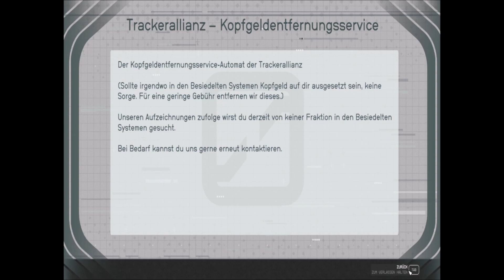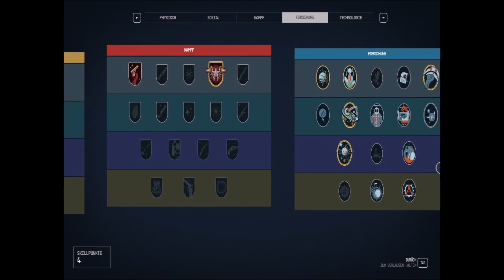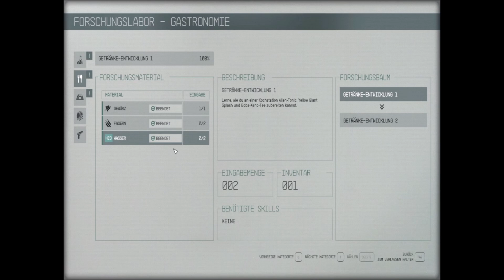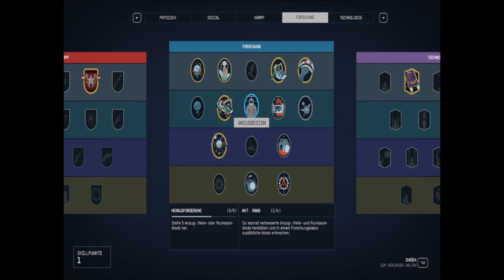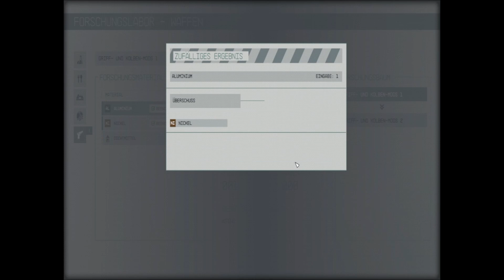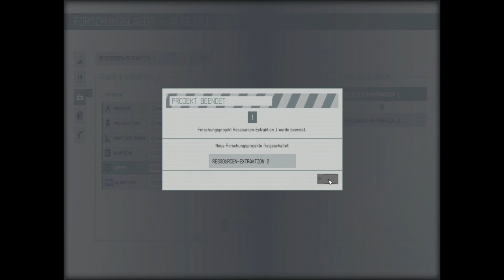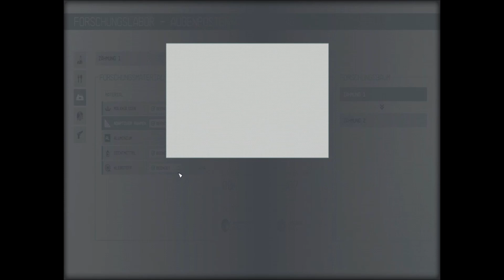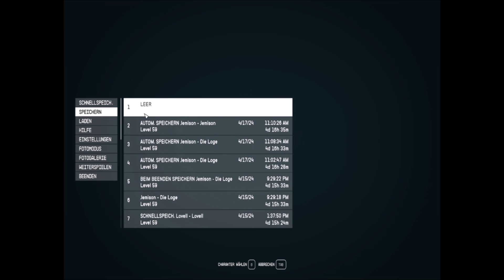Starfield: Folge 154: Die ersten richtigen Forschungsprojekte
Hier kann man auch mehrere Stunden verbringen!